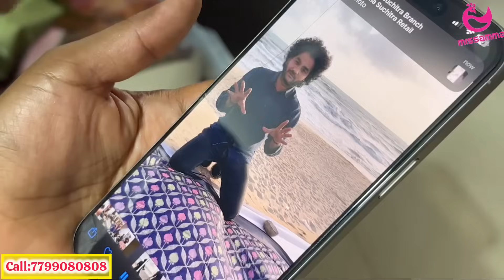కొత్త కొత్త చీరలు దసరా సేల్ లో||@swapnavaitla